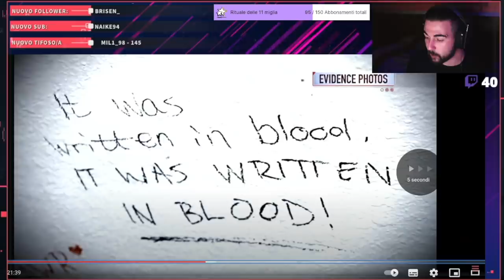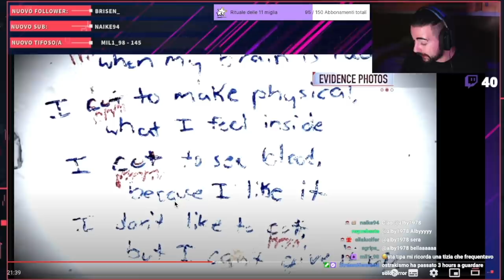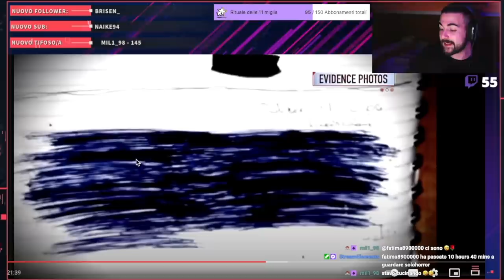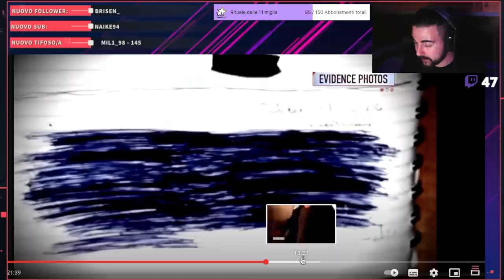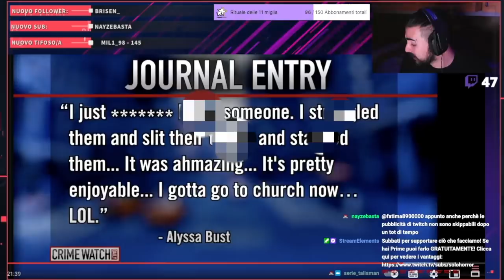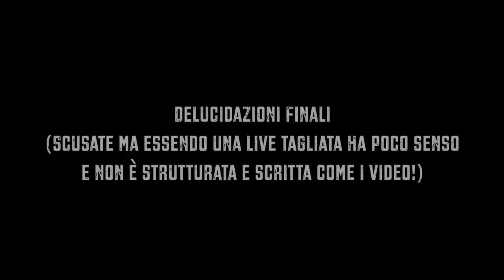“Sappiamo Cosa hai Scritto nel Tuo DIARIO”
Mi avete chiesto di ricaricare un riassunto del giorno in cui abbiamo parlato di questo diario, ed eccolo qui!